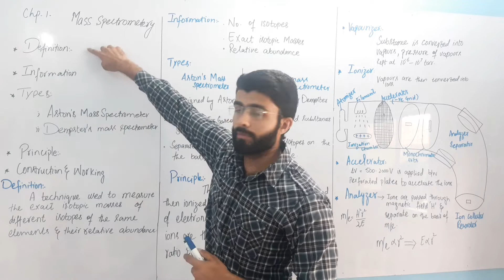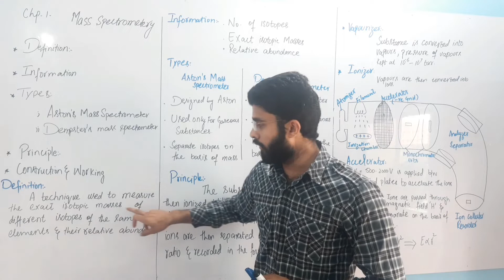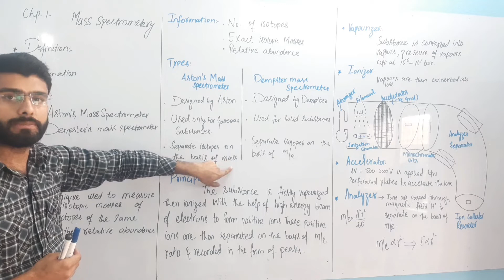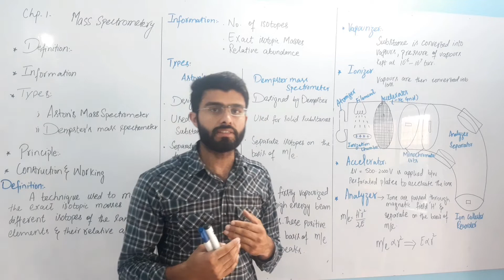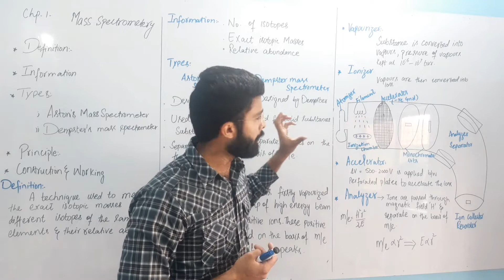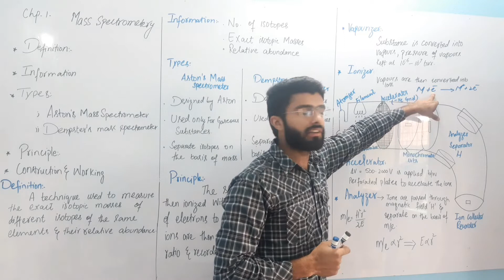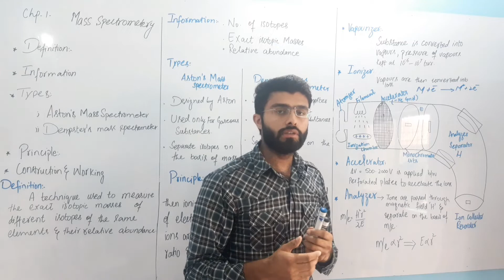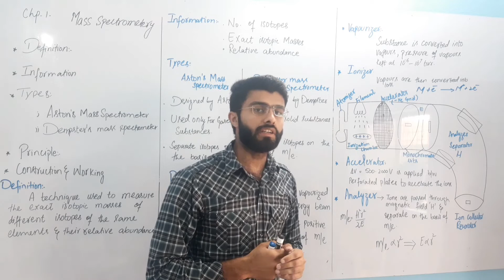Mass Spectrometery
Mass Spectrometery (MS) is an analytical chemistry technique that helps identify the amount and type of chemicals present in a sample by measuring the mass-to-charge ratio and abundance of gas-phase ions. A mass spectrum (plural spectra) is a plot of the ion signal as a function of the mass-to-charge ratio.
CHP 1 1st year Chemistry topic 3